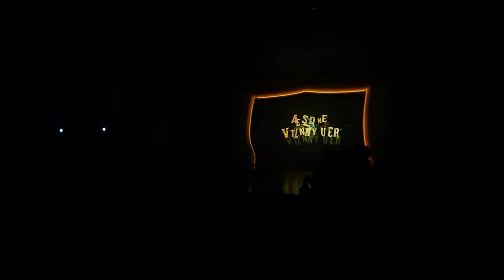2022/7/25 에버랜드 래니의 마법학교